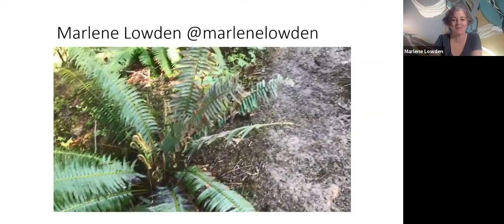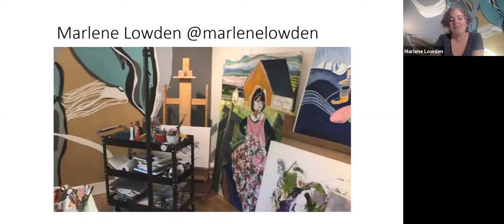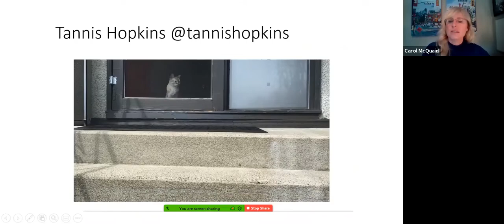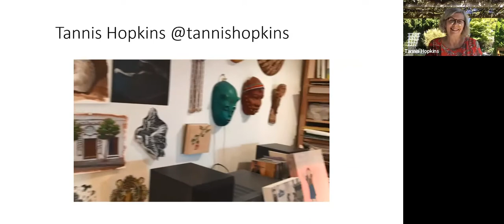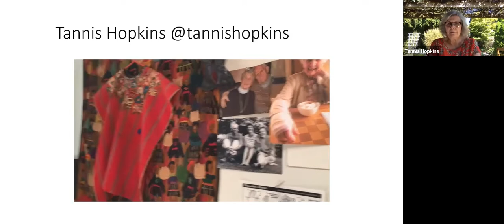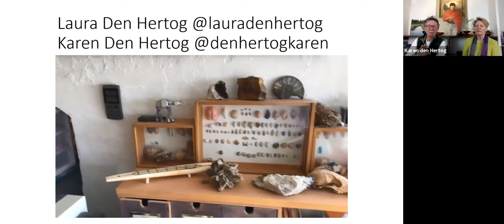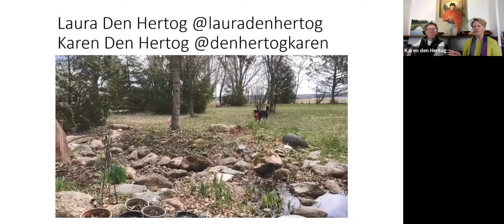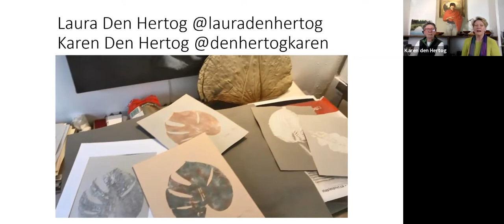Studio Tours with Tannis Hopkins, Marlene Lowden, Laura and Karen den Hertog and host Carol McQuaid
We're back for another studio tour, this time with Tannis Hopkins, sisters Laura and Karen den Hertog and Marlene Lowden, with host Carol McQuaid.  Join us as we visit their art studios, from an urban oasis, a coastal perch above the Pacific, a century old farmhouse and a mountaintop hideaway.  This project is co-hosted by the 13 Feet Off The Ground Collective and was born out of their love for travel, residencies and the worldwide community of artists.

This Session